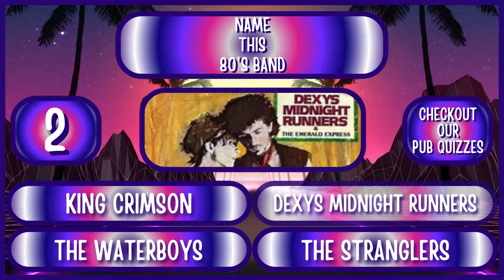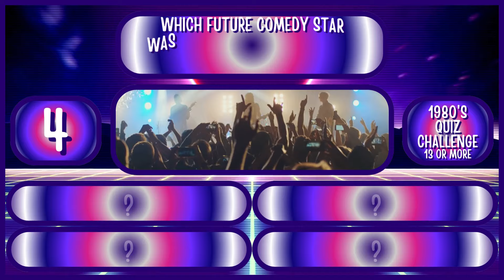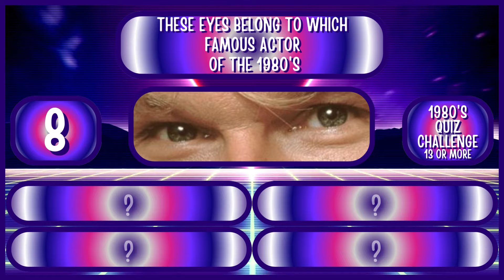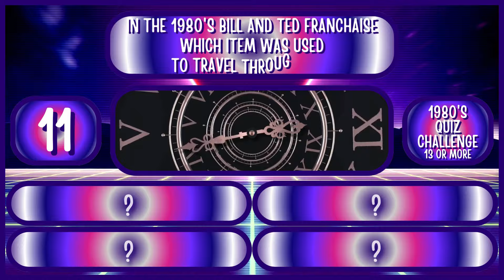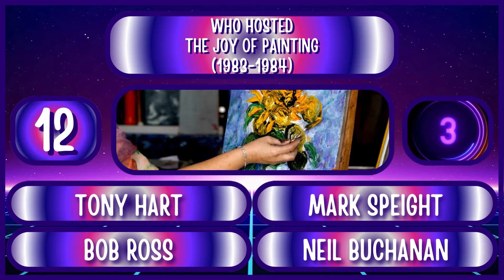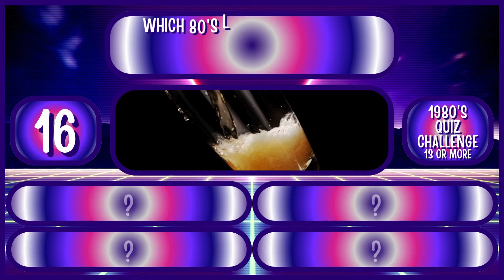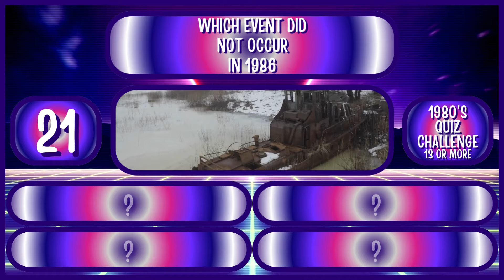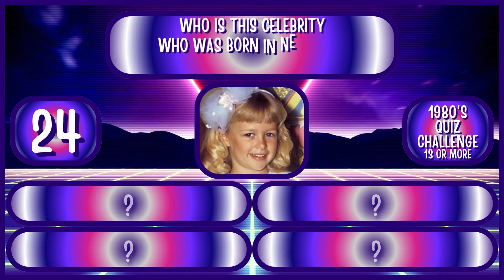1980's General Knowledge Trivia Quiz Challenge. Can you Get 13 or more out of 25. Trivia/Quiz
80's General Knowledge Trivia Quiz - Can you get just 13 or more correct out of 25 - Good Luck.
We hope you enjoy/ed our 1980's Quiz/Trivia Challenge.

Thank you so much for helping us reach 1000 subscribers - Now onto 10,000. Wish us luck.

We at FUNQUIZ would like to say a BIG Thank You to canva
A big Thank You to YouTube for helping us with our Quizzes.